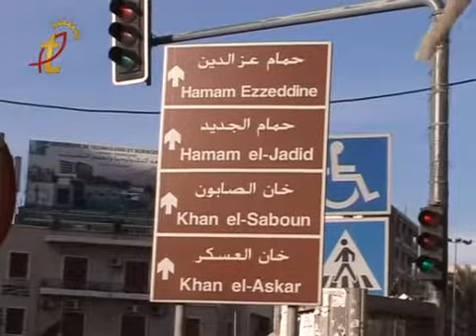UTOPIA on Tele Lumiere | February 3, 2014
عرضت قناة Tele Lumiere تقريراً عن نشاط "طرابلس ضد الرصاص" الذي نظمته جمعية "يوتوبيا" في 1 شباط 2014 مقابل سرايا طرابلس تأكيداً على ثقافة السلم ورفضاً لجولات العنف المفروضة على المدينة.